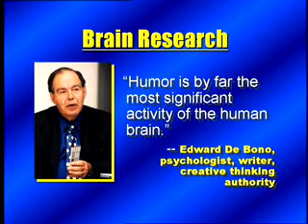Sense of Humor featuring Jim Winter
JIM WINTER IN "THE SENSE OF HUMOR"